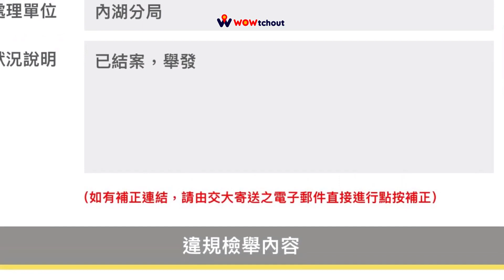開這什麼蛤仔型（檢舉成功）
原標題：F1準備超車了
開個車搖來晃去的